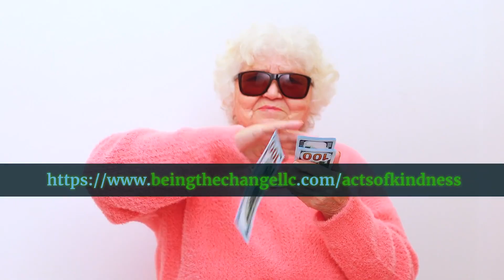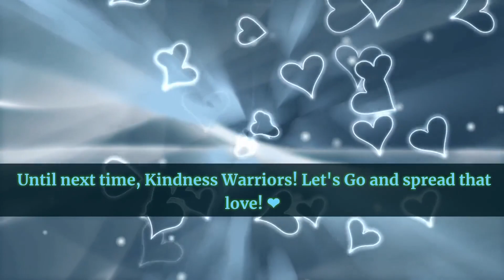Acts of Kindness AI Digital Real Estate Small Business Coaching Adriane Mayes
🚀Welcome to Acts of Kindness AI Digital Real Estate Small Business Coaching with Adriane Mayes!

🚀 Dive deep into a thriving community that believes in leveraging AI tools for wealth creation and personal growth

🚀 Our mission is to empower entrepreneurs and small business owners with the right knowledge and tools to create wealth, all while promoting acts of kindness and positive change.

🚀In this building community, the core tenets Own It. Design Your Reality. Faith Family, Fears, Finance and Fitness.

🚀We leverage each other to empower, educate, model and prosper.

🚀With AI, Kajabi, Chat GPT, email marketing, and digital real estate, learn how to leverage other entrepreneur strategies, research trends for skill development, and monetize unique skills to build passive income.

🚀 Join us in our journey and share your acts of kindness to redefine business success, where purpose meets profit.

🚀Get Started with Being the Change Own It Design Your Reality Customized Small Business Coaching

🚀 I Can. I Will. I Must. Let's Go!